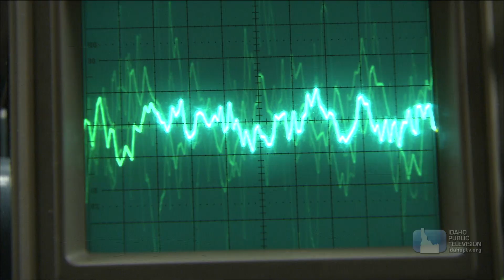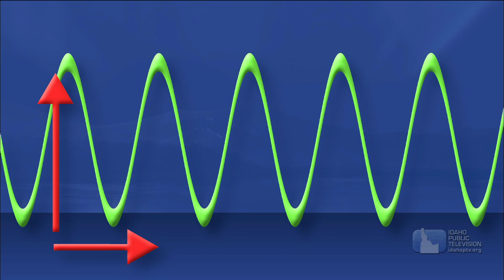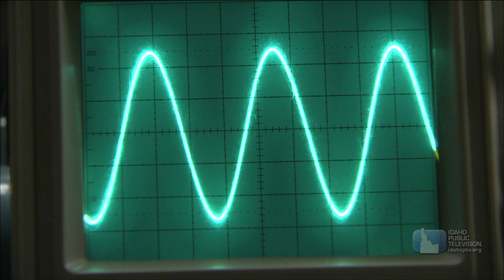The Science of Sound | Science Trek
Sound is energy, a special kind of energy. It moves in waves and fills our ears.  But how does sound move and fill our ears.  Find out more about the science of sound.

Sound ['saund]
Vibrations that can be heard when they reach the ear of a person or animal.

Sound is a kind of energy created when something vibrates. When this vibration reaches an ear, it is translated into what we recognize as a sound. Sound waves travel through matter, such as air, water or even furniture, until their energy runs out and the molecules stop moving. We hear different pitches, such as the notes from a musical instrument, because sound waves vibrate at different frequencies.  Learn more about the science of sound in this episode of Science Trek!

You'll find lesson plans, facts, games, and more on our Science Trek